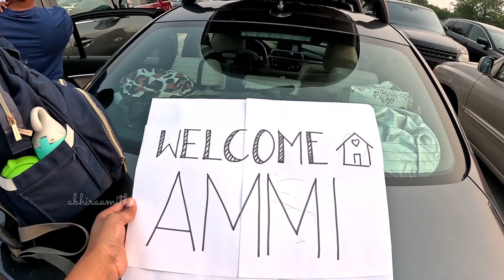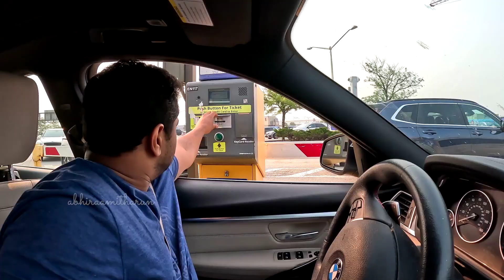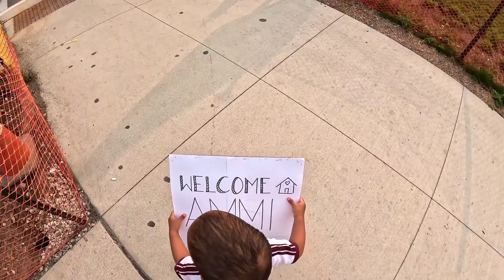💥 தமிழில்: Happy ooo Happy!! Amma came to USA from India !!